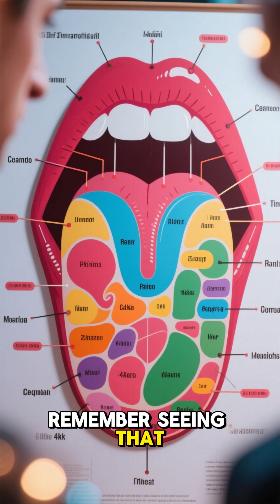Myth Busted: Your Tongue Doesn’t Have Taste Zones! 🍭👅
Think your tongue has separate taste zones for sweet, salty, sour, and bitter? Think again! This viral myth has been taught in schools for decades — but science proves it WRONG. The truth? Your entire tongue can taste all five flavors, including umami.